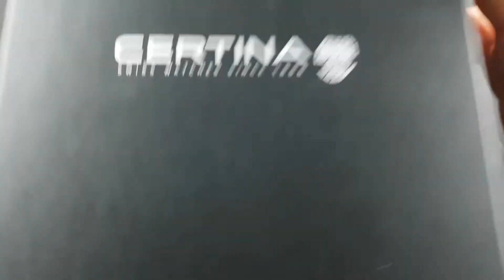CERTINA DS PODIUM 40MM C034.451.11.097.00 | IRISIMO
To purchase this CERTINA chronometer watch with cosc certificate visit our pages